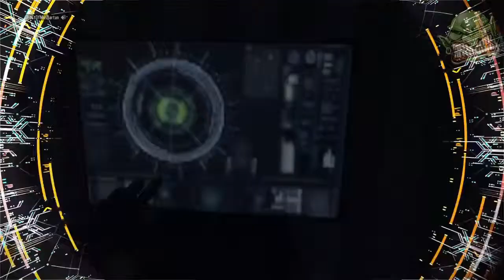I left my heart (and eyes and tongue) in Singapore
First go at CODBLOPS III